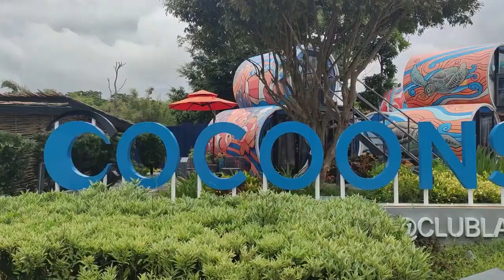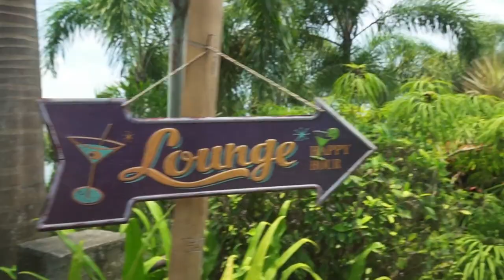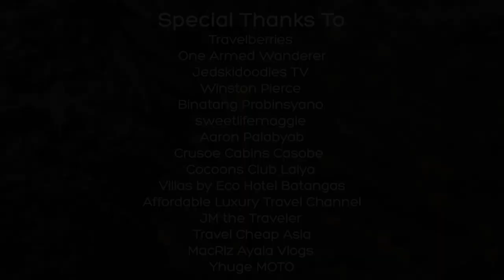8 Amazing Hotels in Batangas for the Ultimate Staycation | Lists by airasia play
When you're not just looking for the best hotels but memorable ones, too. Given the proximity of Batangas province to Metro Manila, it makes sense to book a getaway from the capital.

00:00 Timestamps
00:16 The Farm at San Benito
01:05 Noni’s Resort
01:45 Crusoe Cabins CaSoBe
02:41 Cocoons, Club Laiya
03:15 Villas by Eco Hotel Batangas
3:49 La Chevrerie Resort & Spa
4:39 Camp Netanya Resort & Spa
5:29 Cintai Corito’s Garden